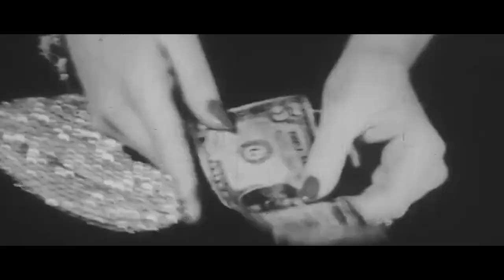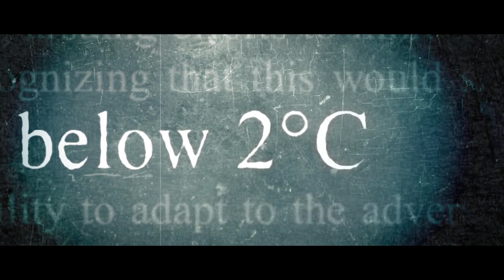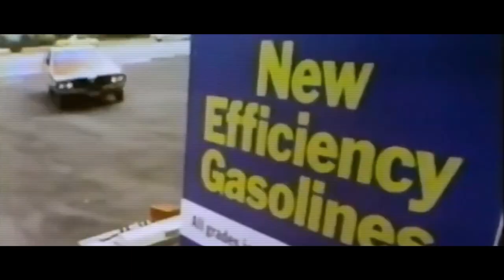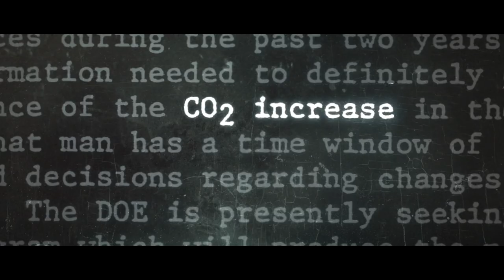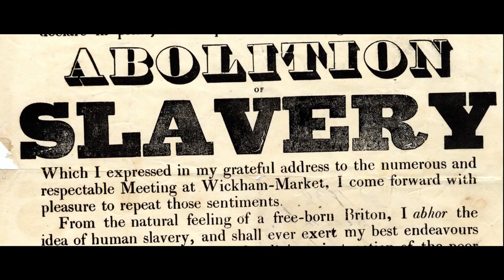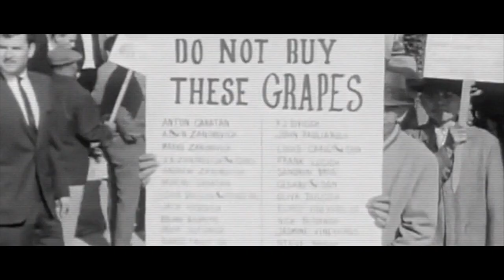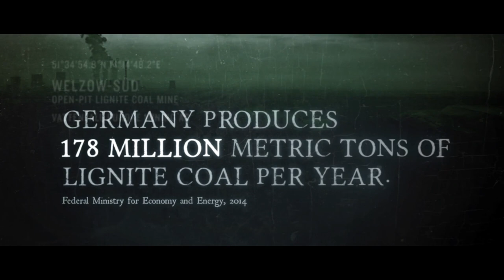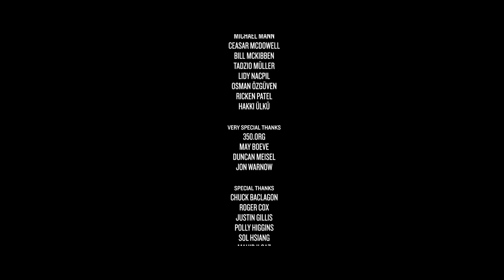DISOBEDIENCE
A DISOBEDIENT production

Correction: Lidy Nacpil's title should read: Philippine Movement for Climate Justice (PMCJ) and Asian Peoples Movement on Debt and Development (APMDD)

    Director - Kelly Nyks
    Producers - Kelly Nyks, Tad Fettig, Hypatia Porter and Jared Scott
    Executive Producer Valda Witt
    Director of Photography - Tad Fettig
    Editor - Hypatia Porter
    Assistant Editor & Associate Producer - Jonathan Rapoport
    Original Music - Malcolm Francis
    Sound Mix - Matt Rocker
    Color Correct - Josh Kanuck
    Graphics - Garry Waller & Steven LaMorte
    Additional Editors - Rafael Cruz & Sara Ballesteros
    Researcher - Nicole Suliteanu
    Interns - Lynnese Page & Meghan Kennedy